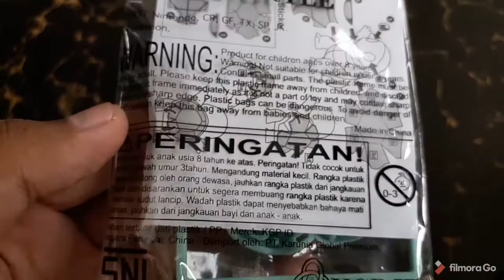This is real !! Pokemon sun and moon series model kit squirtle. pokemon gunpa squirtle.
Pokemon model kit. pokemon gunpla